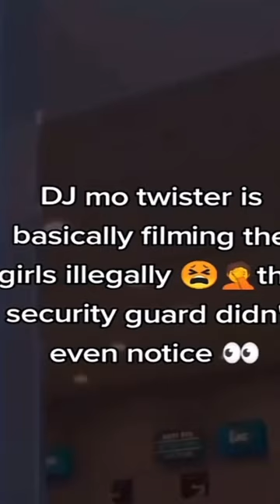DJ Mo Twister accused of filming BlackPink !llegally